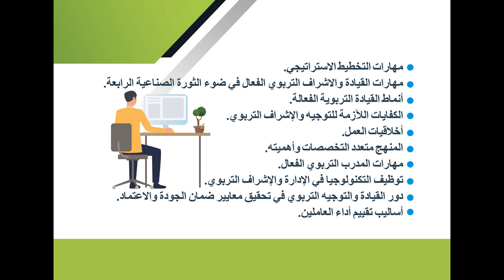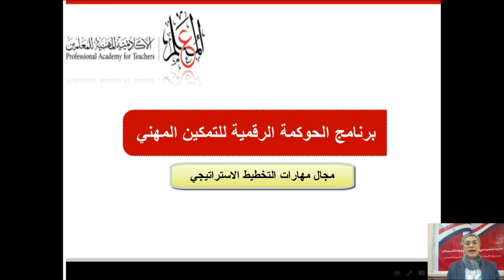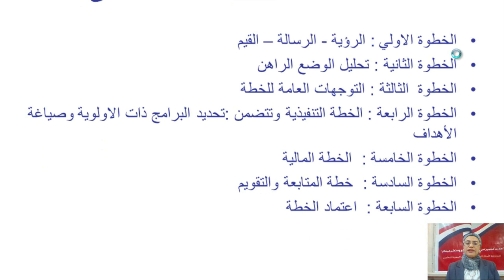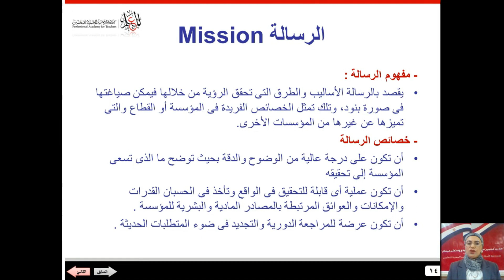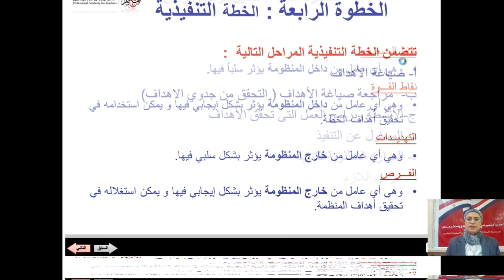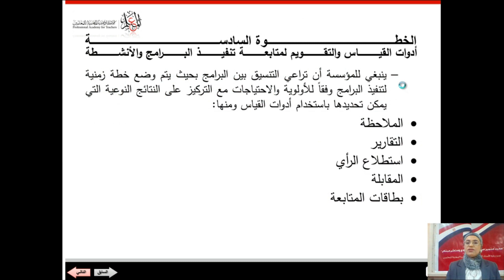مهارات التخطيط الاستراتيجى 2020 منهج كادر الترقى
منصة البرامج الرقمية للتمكين المهني   الأكاديمية المهنية للمعلمين 2020
كادر معلم
معلم أ معلم خبير
منهج الترقى 2020